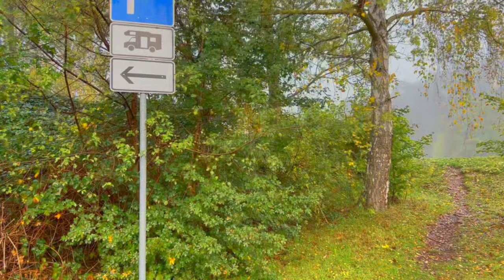VLOG Trip in die Heimat - Tag 4 / Beerdigung und Garten auflösen, Van Life